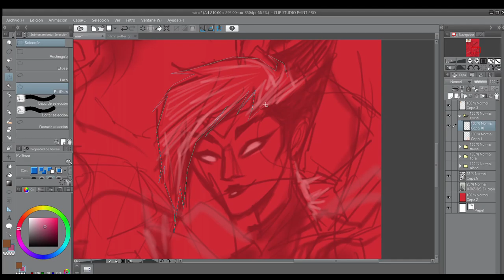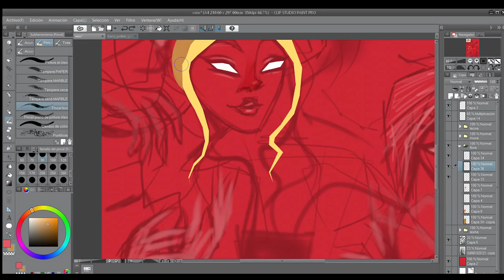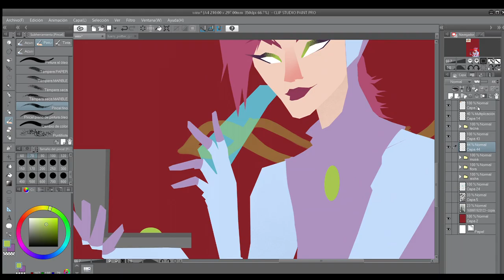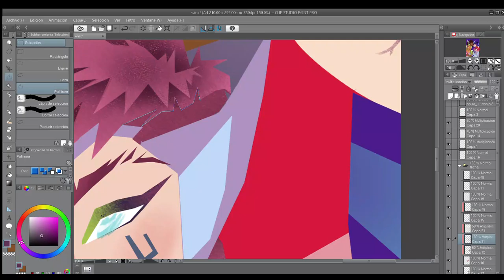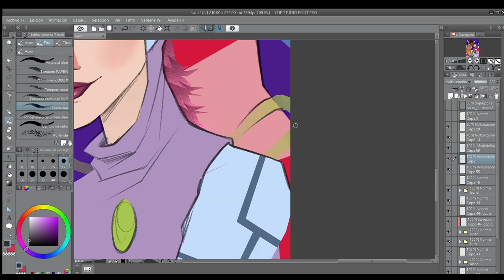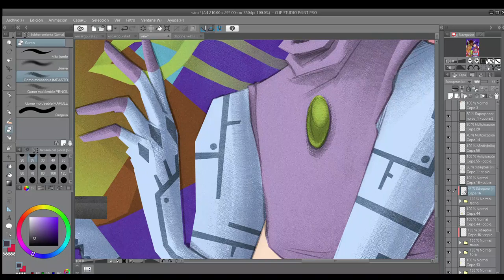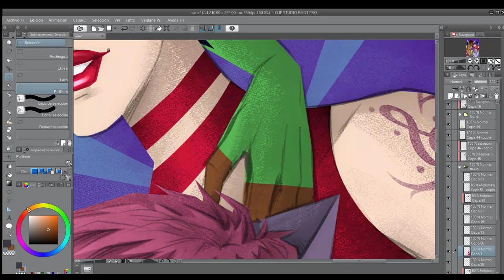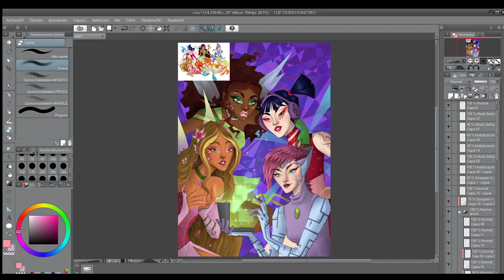Winx Club (speedpaint) ✨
I rewatched the third season a week ago or so since the tragic trailer for the live action aired...
And yes, two girls are missing. I just think they're the least damaged on that trailer 😌

- Blackpink's intro of "Let's Kill This Love"
- Britney Spears: "Circus"
- Ariana Grande: "Don't call me angel", "God is a Woman"